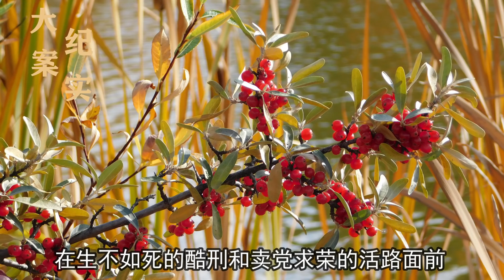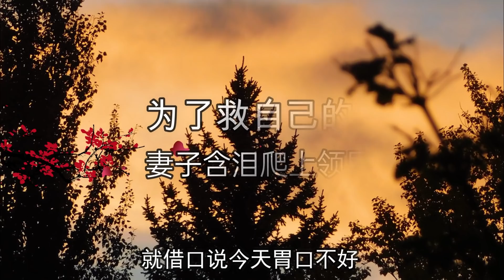呂鵬大案紀實，為了救丈夫，她明知道領導對她另有企圖，她還是決定去找他